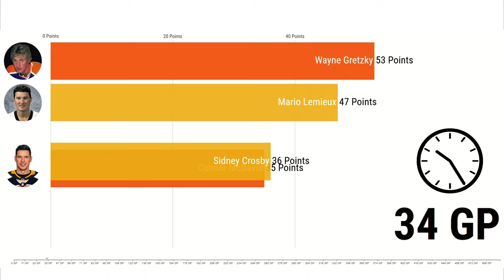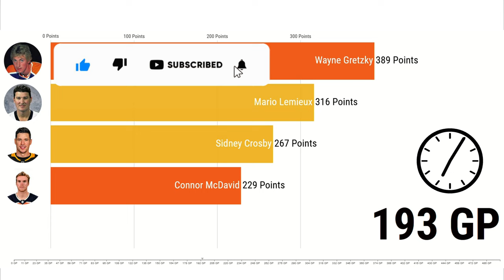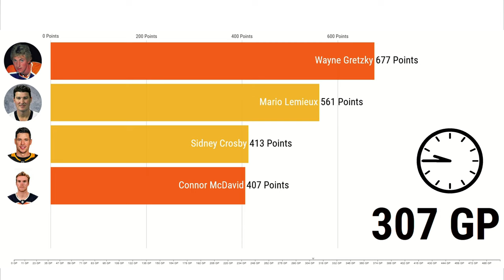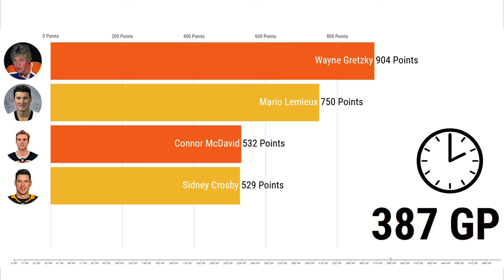GRETZKY Vs LEMIEUX Vs CROSBY Vs MCDAVID: First 500 NHL Games!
Wayne Gretzky Vs Mario Lemieux Vs Sidney Crosby Vs Connor McDavid: First 500 Games!

All data & images from nhl.com.
Data as of April 20th, 2023.

Thank you to everyone for all the support on my videos!
I hope you're having a wonderful day :)